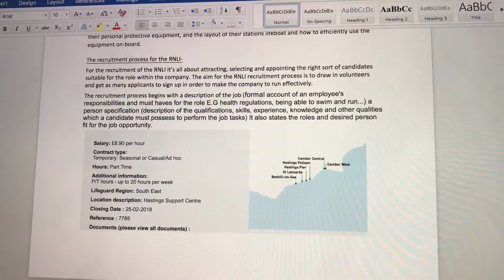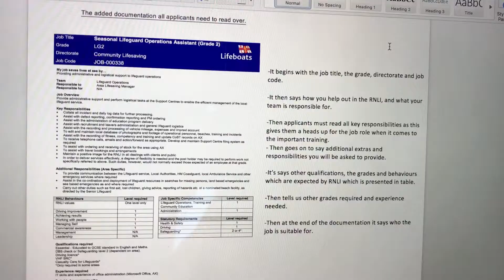Kelly and Lou's RNLI documentary